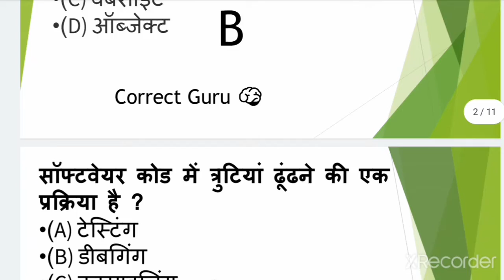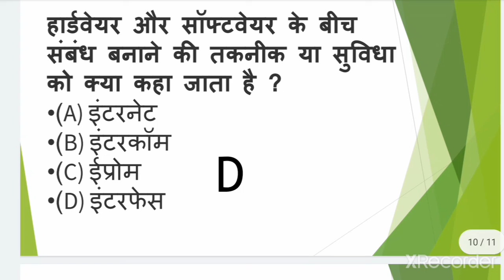Computer |Computer awareness questions |gk computer gk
Computer
Hardware
Software
Types of memory
Hardware components
Software
Application software
System software
CPU Alu
Full form of CPU
Correctguru
Computer awareness
Computer gk